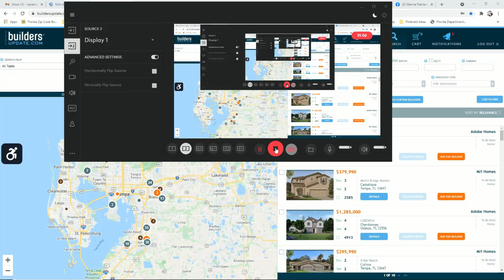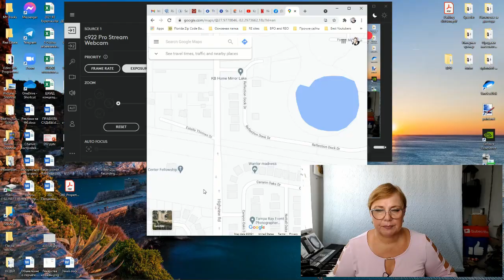Весна 2021 Флоридские новостройки - поехали смотреть! Что такое CDD? // Ваш Риэлтор во Флориде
Интересуетесь житьем и жильем в Америке? Ваш Риэлтор во Флориде - к вашим услугам!

Хотите купить недвижимость во Флориде для жилья, отдыха и инвестирования? Или просто любопытно, как обстоят дела на рынке недвижимости США? Занятно, как выглядят американские дома и чем они отличаются от ваших? Есть вопросы к риэлтору, на которые хочется получить ответ?

Ваш Риэлтор отвечает на все вопросы, касающиеся недвижимости на территории штата Флорида, поможет вам с поиском нужных проверенных специалистов, даст грамотный совет при покупке или продаже недвижимости во Флориде.

Если вы не хотите тратить время впустую и рисковать деньгами в операциях с недвижимостью в США, воспользуйтесь услугами Вашего Риэлтора во Флориде.

★☆★ НУЖЕН СОВЕТ? ★☆★